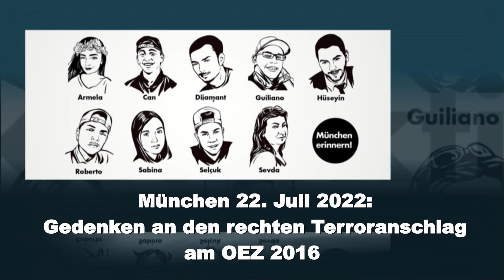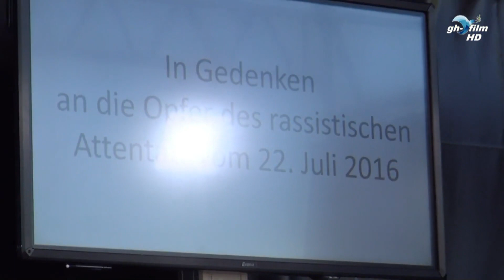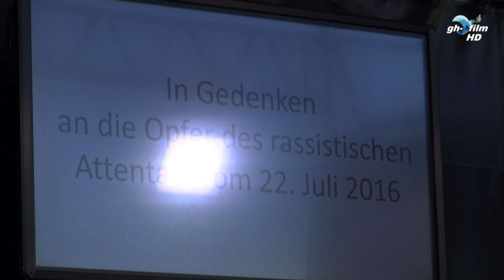München 22. Juli 2022: Gedenken an den rechten Terroranschlag am OEZ 2016 TEIL 1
Am 22.Juli 2016 wurden am Olympia-Einkaufszentrum (OEZ) in München neun Menschen ermordet: Dijamant Zabërgja (20 Jahre), Armela Segashi (14 Jahre), Sabina Sulaj (14 Jahre), Giuliano Josef Kollmann (19 Jahre), Sevda Dağ (45 Jahre), Hüseyin Dayıcık (17 Jahre), Can Leyla (14 Jahre), Janos Roberto Rafael (15 Jahre) und Selçuk Kılıç (15 Jahre).

Von Ermittlern und Medien war die Tat zunächst als Amoklauf bezeichnet worden, obwohl der Attentäter David S. sich den fünften Jahrestag des Anschlags von Anders Breivik in Utoya/Norwegen für seinen Angriff ausgesucht hatte.

Erst 2019 hatten die MDR-Autoren Christian Bergmann und Marcus Weller mit ihrem Fernsehbeitrag "FAKT: OEZ München" eine offizielle Neubewertung der Tat angestoßen. Darin spürten sie der Frage nach, ob es sich bei dem Anschlag im Münchner Olympia-Einkaufszentrum 2016 um einen Amoklauf oder die Tat eines Einsamer-Wolf-Rechtsterroristen gehandelt hatte, und hinterfragten die Rolle der Ermittlungsbehörden.

Angehörige fordern Gedenkort
Für die Angehörigen sei es unerträglich, dass in der McDonald's-Filiale im OEZ, wo ihre Liebsten ermordet worden seien, nun wieder Burger und Pommes serviert würden, erklärt die Initiative "München erinnern" auf Instagram. "Sie fordern, dass dieser Ort zu einem Gedenkort wird."

Außerdem wollten sie sicherstellen, dass die Gräber der Ermordeten erhalten und gepflegt würden.
( aus OEZ Attentat-Initiative)